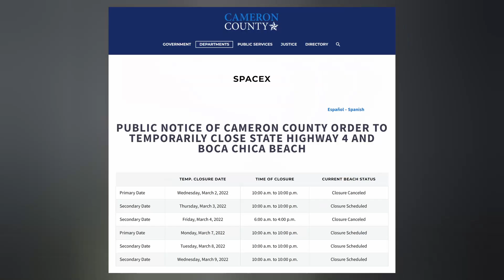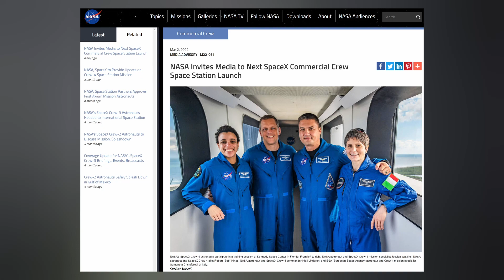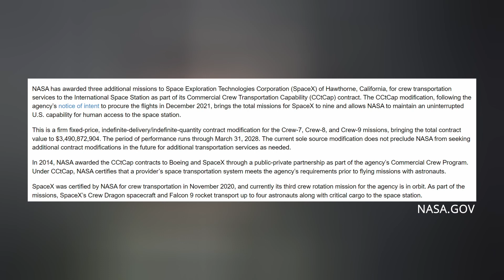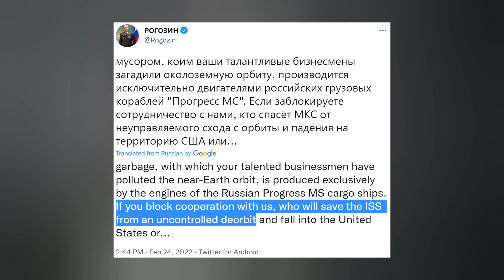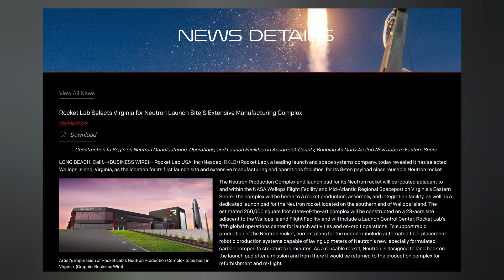Elon Musk and SpaceX war against Russia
SpaceX cryo tests Starship Super Heavy 420. Crew Dragon missions are on our doorstep. Elon gives away free Starlink terminals. And we finish with today's Honorable Mention. Ep 302.

THUMBNAIL IMAGE: Polaris Program

TIMESTAMPS:
Intro: 0:00
Starship: 0:21
Dragon: 1:52
Starlink: 4:21
Honorable Mention: 5:13